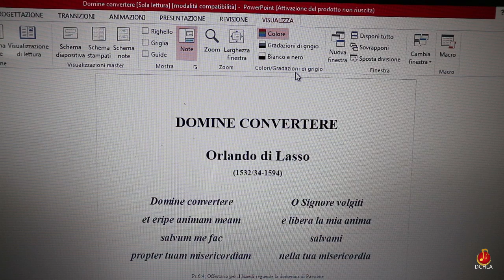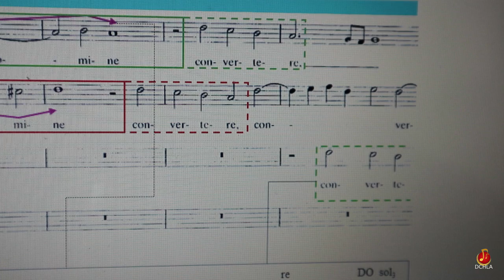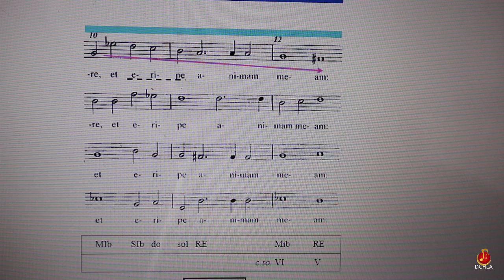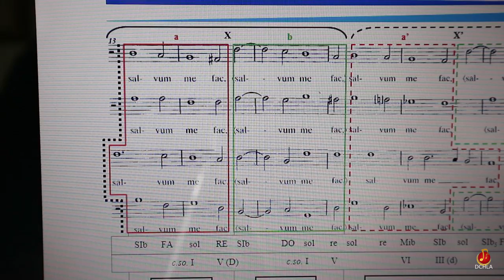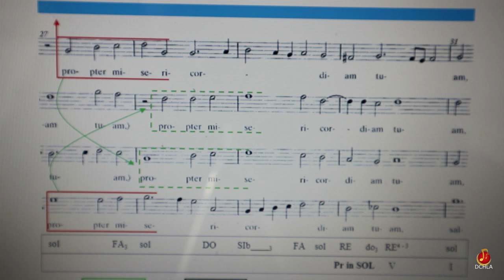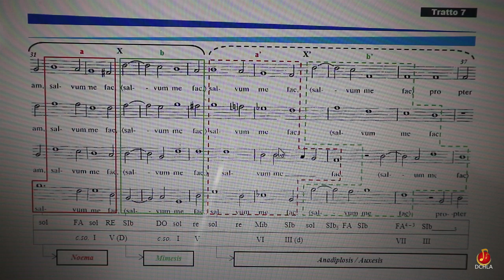Analisi musicale_Domine Convertere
Rhetoric-Music Motet Analysis of Orlando di Lasso DOMINE CONVERTERE